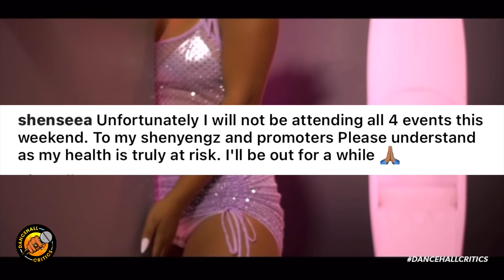Breaking NEWS! Shenseea Is Currently HOSPITALIZED In The US!